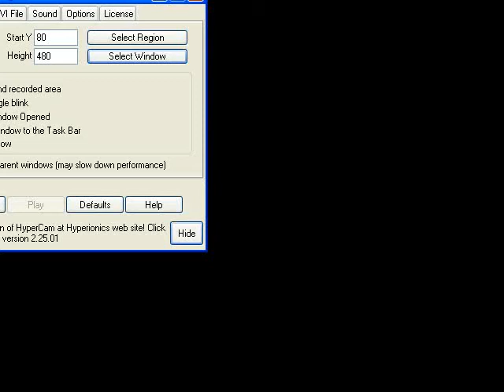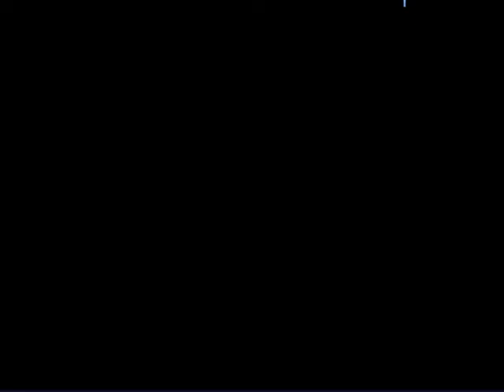Let's Play Miracle Girls pt 1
I will actually finish this